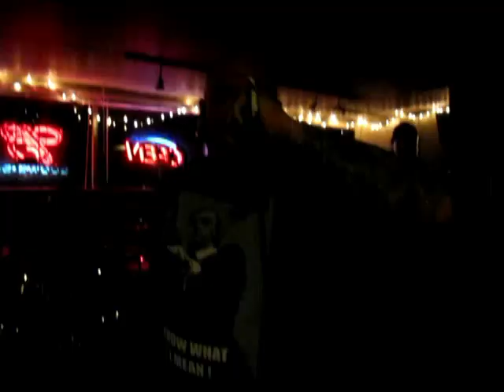Usual Suspects.mp4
@ The B&B
West Warwick RI
2/19/2011